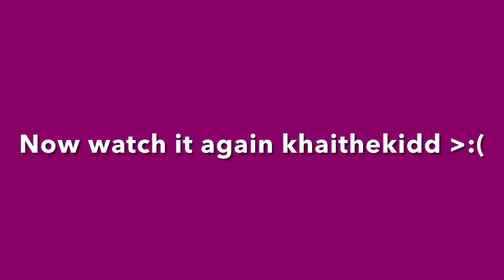hates on Rosyclozy/punishment day